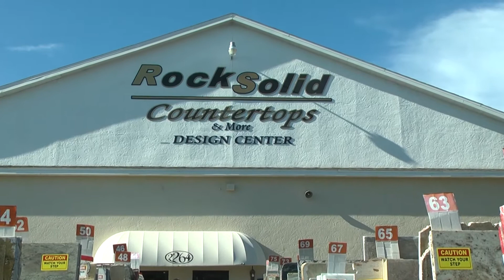Rock Solid Countertops